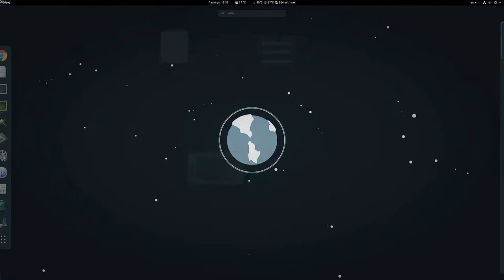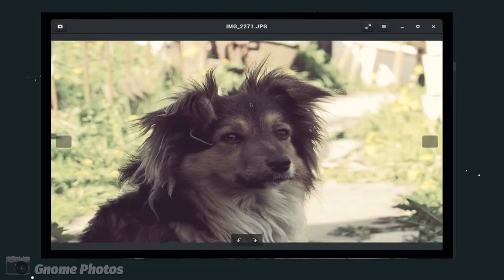Gnome App - Photos 3.20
Photos is an application to access, organize and share your photos with GNOME 3.